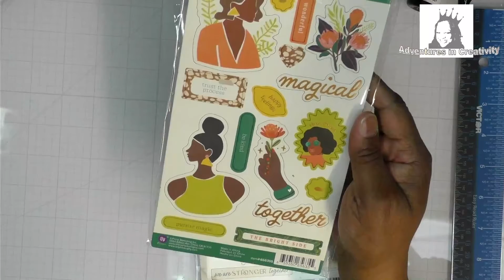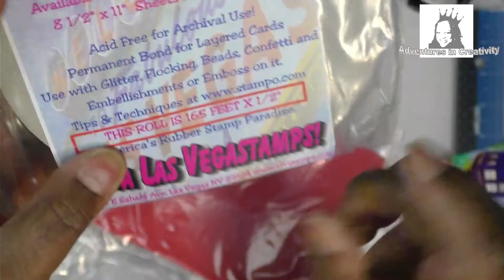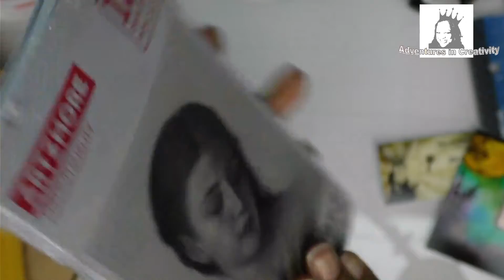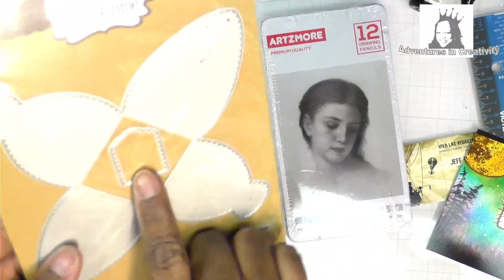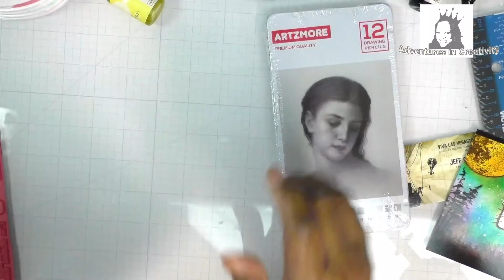35 Years Haul Part 3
My Etsy Store